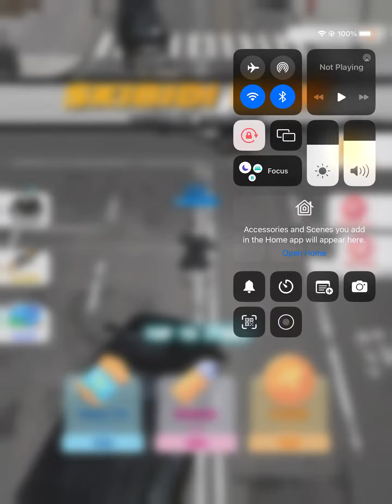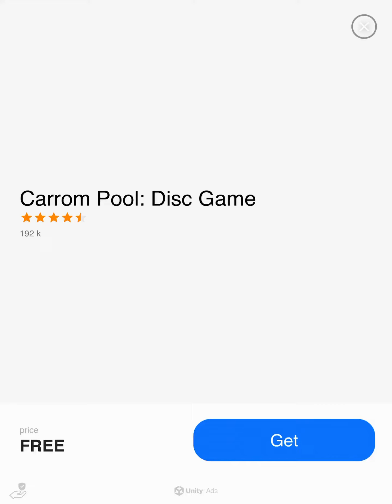Skibidi toilet jate hi mr gya